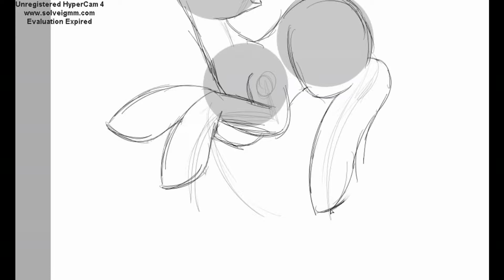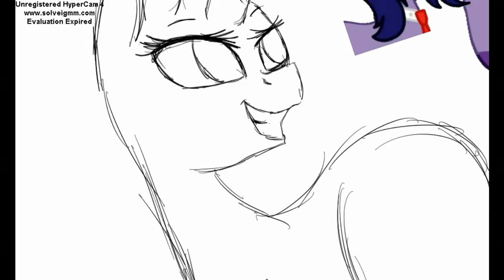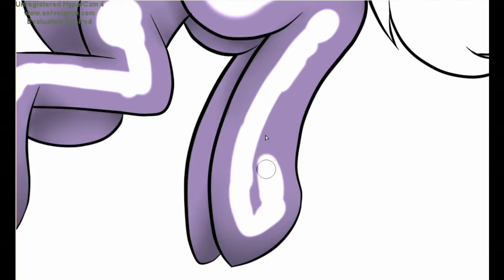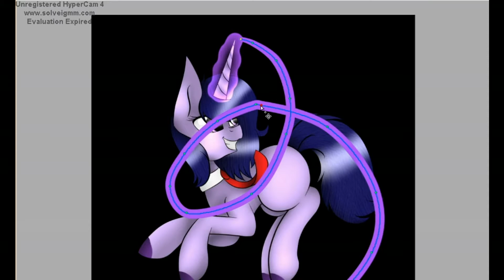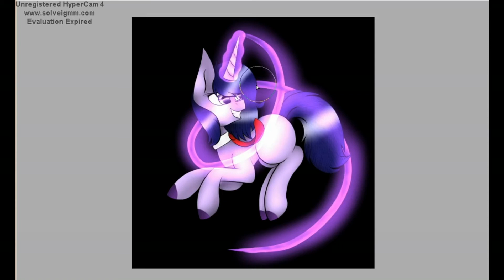Magic Julie/Paint Tool SAI